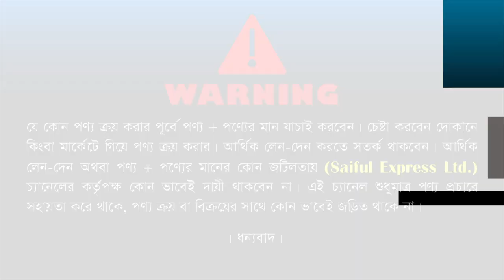Cast iron Cooker price in Bd 2023 | Fry pan price | Cast iron Cooker price/ কাস্ট আয়রনের দাম জানুন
Shop Address: ALAM ENTERPRISE
Shop No. 57 New Market City Complex, 1st Floor, Biswas Builders, New Market Dhaka-1205

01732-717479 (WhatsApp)